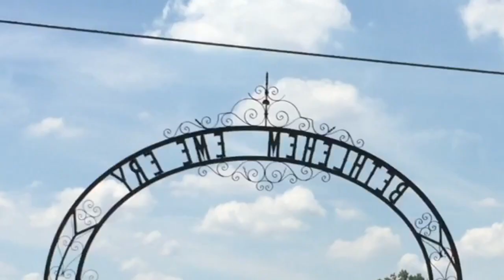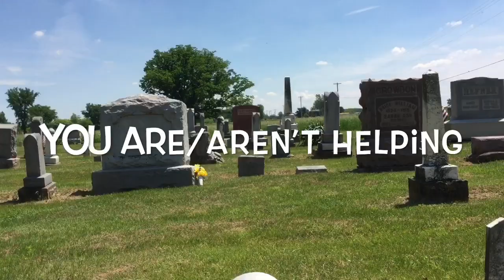Quick Geobox and Geoport clip from memorial day